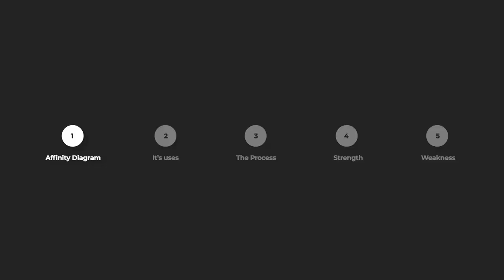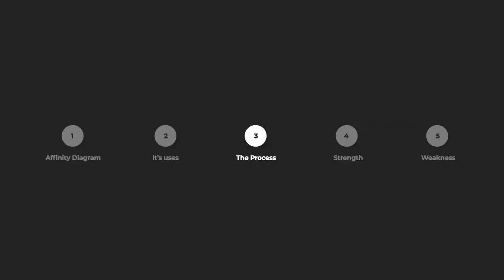Affinity Diagram explained!!!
In this video, I have explained the Affinity diagram and how to use it.
An affinity diagram is a method to organise information into groups.
It's a fast and efficient way to prioritize tasks from any

1. what is affinity diagram
2. what are its uses
3. The affinity diagram method
4. Its strengths and weakness

AffinityDiagram is one of the tools the seven
It can help you bundle and cluster large bodies of information. This method will help you name, rank and understand relations between groups of information.

If you are interested in learning the core concepts of UX and Design.

I learn concepts of UX and design for a week and make weekly videos with a view to learn together and grow together. I